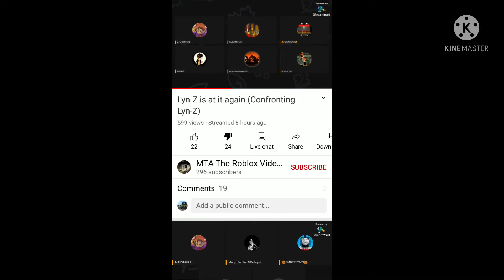I'm Little Bit Disappointed On MTA The Roblox Video Maker 2009...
Note: This will be a stern message to MTA The Roblox Video Maker 2009. Not a mean message.